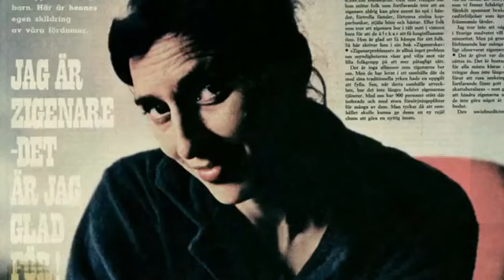"Taikon" Official Trailer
Director: Lawen Mohtadi, Gellert Tamas